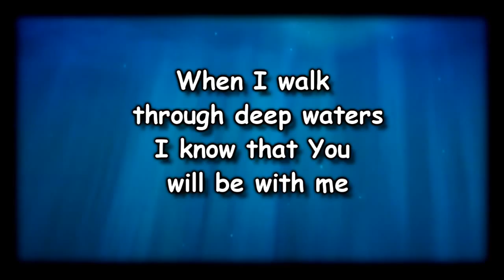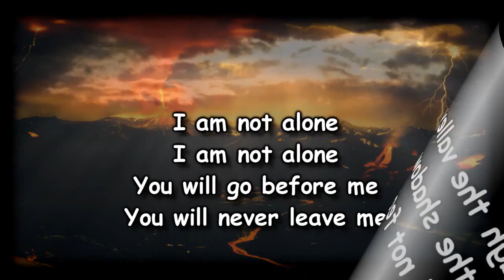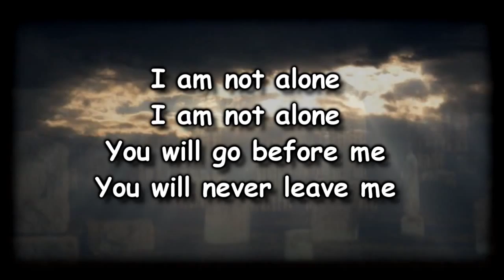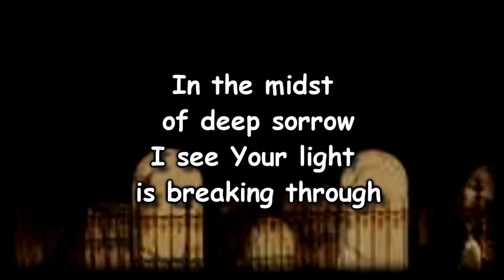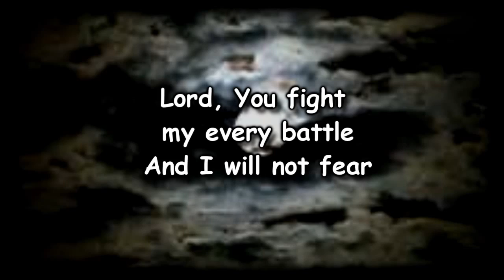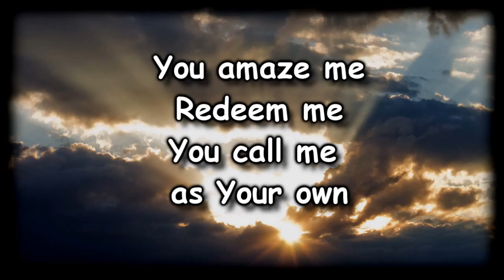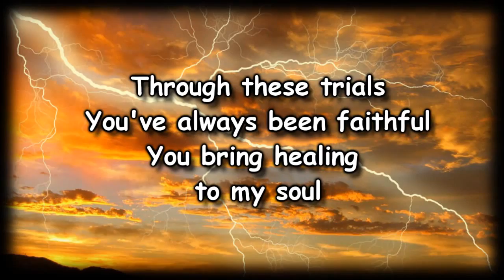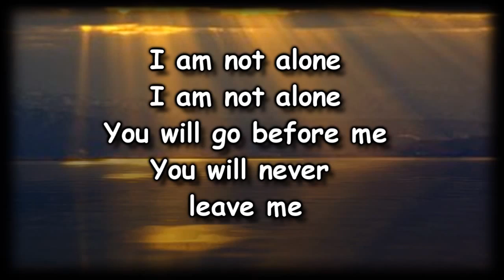I Am Not Alone Kari Jobe Worship Video with lyrics